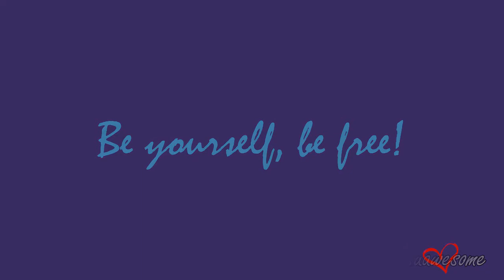Lucas Cruikshank - Let It Go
Just a short video I made a while back with some old scrap clips from The Climb. Be yourself, be free :)